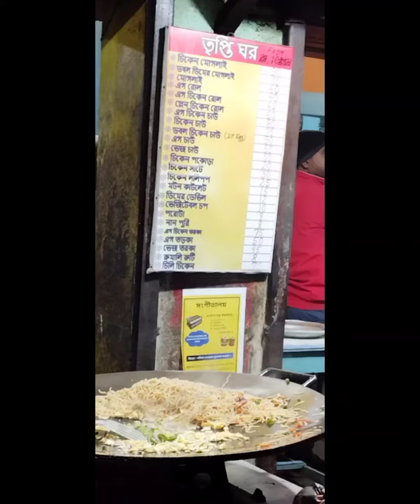শুক্রবার বিকেলে আমরা 👩‍❤️‍💋‍👨🍜🍝😋গেলাম তৃপ্তি ঘর হোটেলে নাম egg chaumin₹65 খেতে ভালই লাগলো#